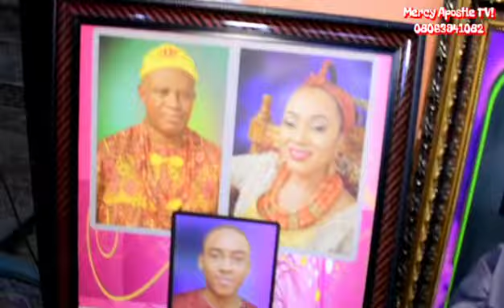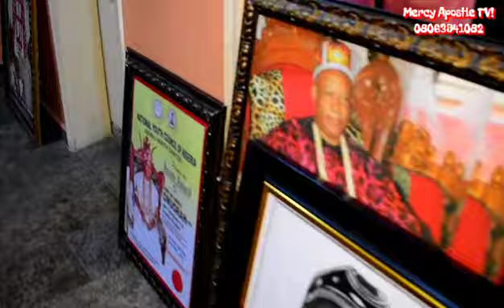Igwe Chinyereze 11 of Oraukwu gives her daughter's (Chinyere)hands in marriage to Chidon Okekeozo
To Chidon Okekeozo Herco son on 30/4/22 @ Ezejeluo Palace Oraukwu, Created by Mercy Apostle TV!